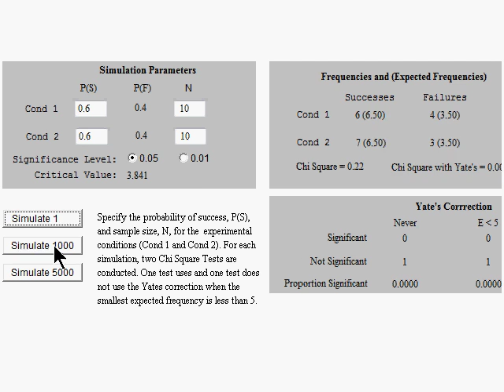2 x 2 Simulation